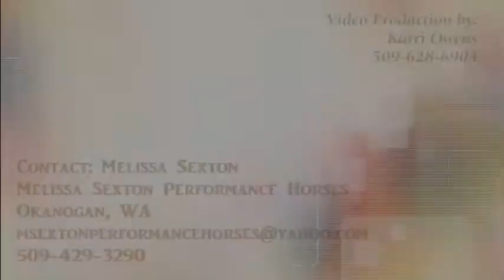Cha Cha Margarita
2011 AQHA sorrel Mare for Sale -$15,000
(GoodCowboyMargarita x The Invy of All)
15.3 Hands
IF and KYIF
Point Earner
Great Minded & Great Loper
Suitable for youth or amateur
Melissa Sexton
Melissa Sexton Performance Horses
Okanogan, WA